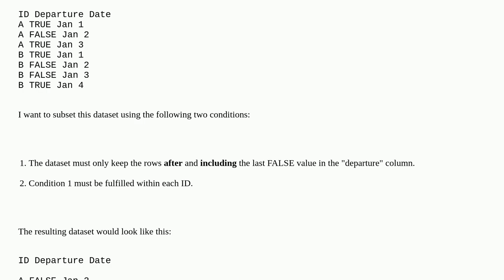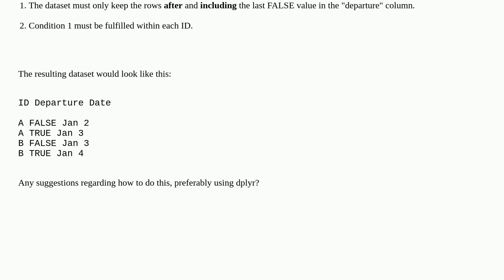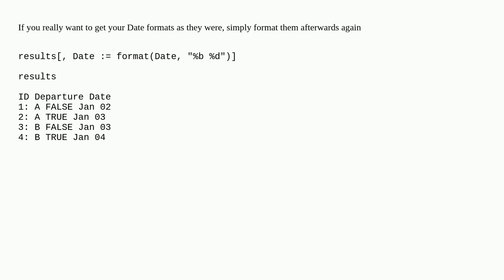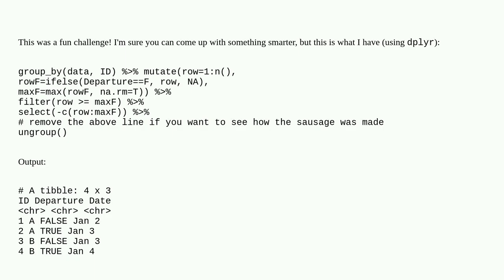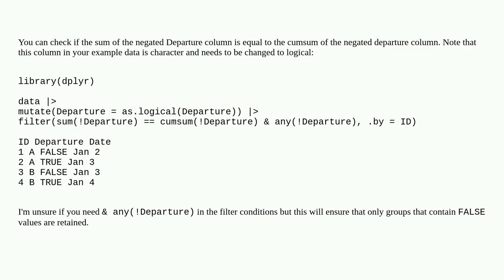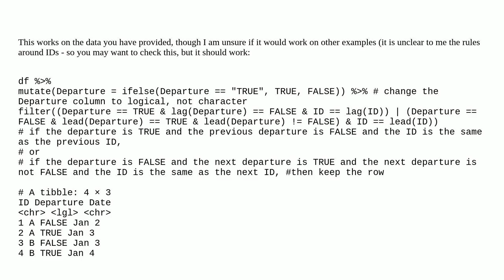filter out rows preceding a specific condition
A special thanks goes out to the community

  r dataframe subset